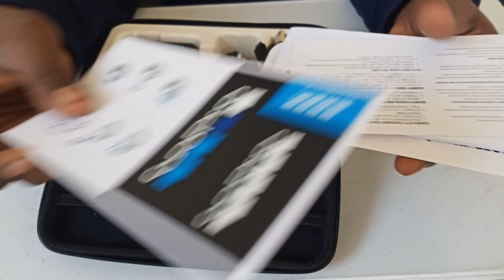first time in Jharkhand#boy goprohero11blackReview+ Unboxing#viralvideo#youtuber@ronalbhaijh01vlogs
First time in Jharkhand the local boy review & Unboxing